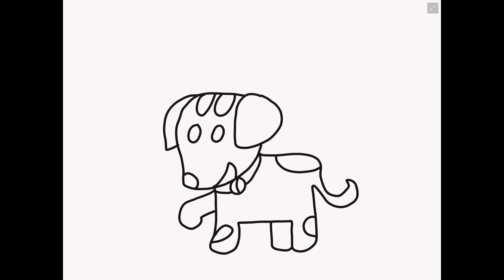Coloring Dog How to Drawing Painting for toddlers and kids | Let Kids Play